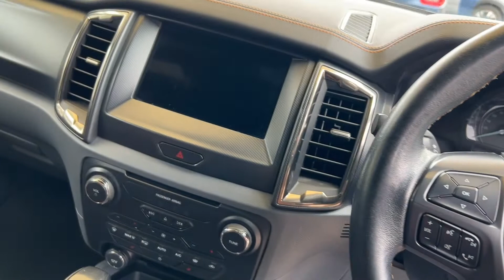2019 Ford Ranger Double Cab WildTrak 4X4 3.2 V6 TDCI Automatic -Urban Car Company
This ONE OWNER pick up is in Superb Condition throughout having travelled mainly motorway miles. It has also been well maintained with Full FORD Service History (serviced by Ford at 14k, 45k, 65k and 85k miles). The high specification includes an Alpha SC-Z Load Bed Cover  (locks and unlock with the central locking), Half Leather Seats, Heated Front Seats, Electrically Adjustable Drivers Seat, Sat Nav, Reversing Camera, Parking Sensors, BlueTooth Phone Connection, Cruise Control, DAB Radio with various media inputs (CD, USB, BT Streaming), Bi Zone Climate Control Air Conditioning, Alloys 18-inch, Side Running Boards, Automatic Headlights, Electric Windows Front and Rear, Electric Mirrors (Folding), Remote Central Locking (Two Keys), Tow Bar, Front Fogs, ESP (Traction Control), Multiple Airbags, Isofix, Alarm and Immobiliser. This truck has the EURO 6 engine meaning you don’t get charged when entering Ultra Low Emissions Zones. The powerful 3.2 V6 engine produces 200 BHP and a massive 347 Ib/Ft of Torque via a 6 speed automatic gearbox. The 4WD system improve grip when in difficult conditions and helps with towing performance. With a payload around a 1,000KG and room to seat five it makes this a very versatile vehicle. We are a family run business with over 70 years combined motor trade experience. We have our own in-house technician, so all cars are multi point checked before sale. A Warranty is included within the price. All cars are HPI clear. Part Exchanges Welcomed. We can arrange Finance. Find out more about us by visiting our website urbancarcompany.co.uk.